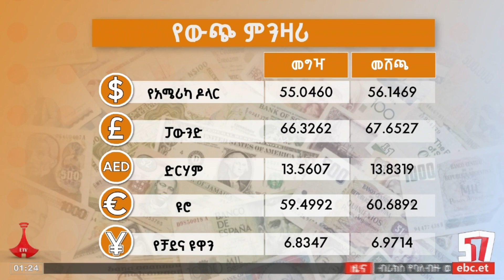የዕለቱ የውጭ ምንዛሪ፣ የወርቅ ግብይት እና ዓለም አቀፍ የነዳጅ ዋጋ መረጃ Etv | Ethiopia | News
የዕለቱ የውጭ ምንዛሪ፣ የወርቅ ግብይት እና ዓለም አቀፍ የነዳጅ ዋጋ መረጃ